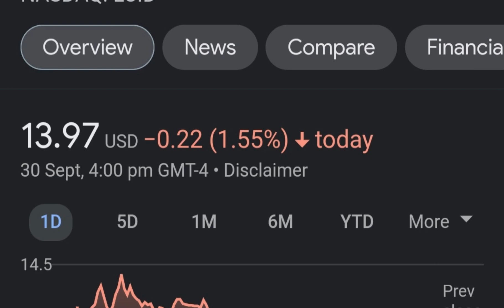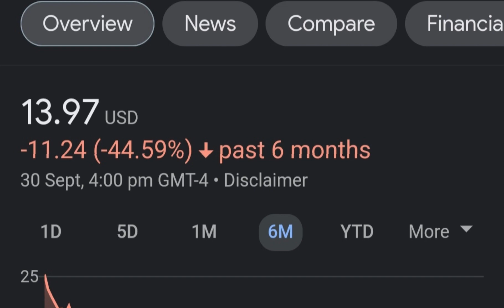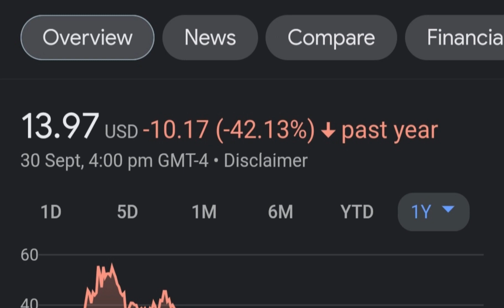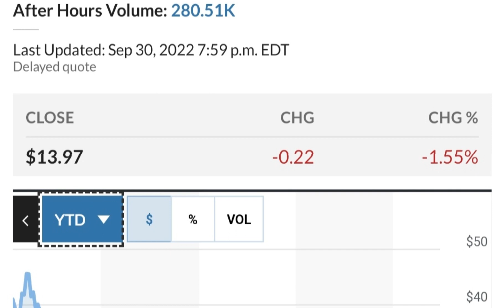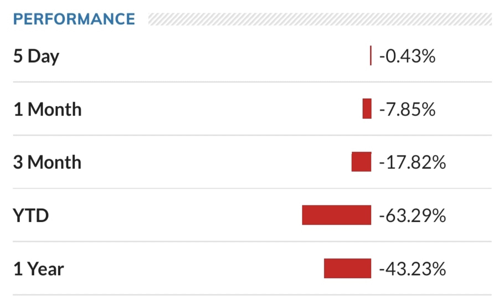LCID Stock Lucid Motors Price Predictions Analysis AND This Changes Everything!